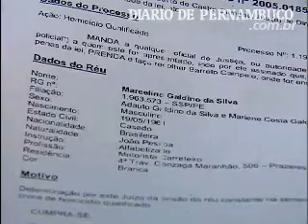Polícia prende dupla acusada de sequestro seguido de homicídio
Dois motoristas de taxi foram presos , na manhã desta quarta-feira, acusados de praticarem um sequestro seguido de homicídio. De posse do mandado de prisão, policiais da Delegacia de Capturas encaminharam a dupla Marcelino Galdino da Silva, de 48 anos, e Gerson Cariolano da Silveira, 39, conhecido por Gerson, para atrás das grades. Apesar de o caso já ter sido julgado, os acusados negam todo o crime. Eles foram recolhidos para o Centro de
Observação Criminológica e Triagem (Cotel), em Abreu e Lima. Imagens: TV Clube/PE